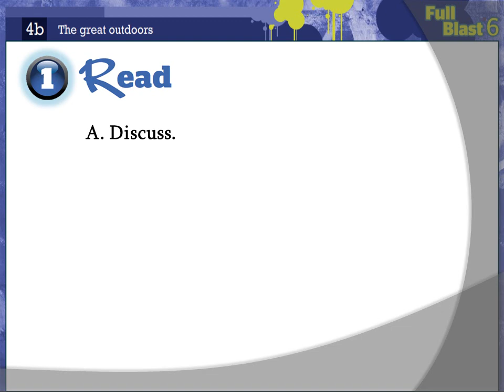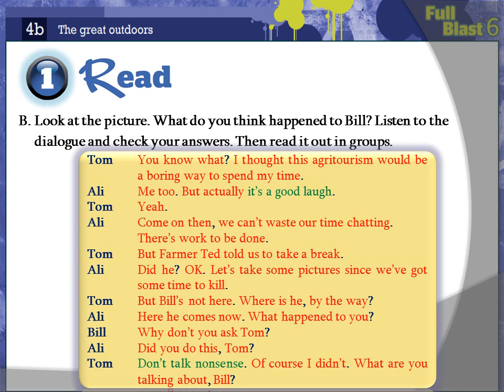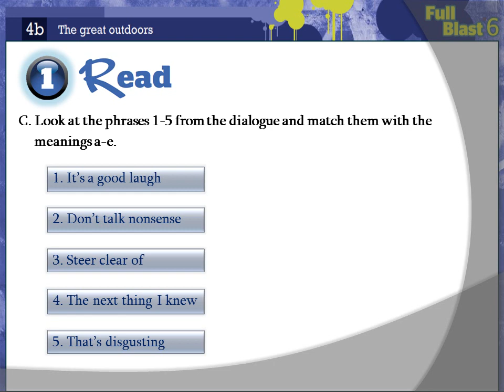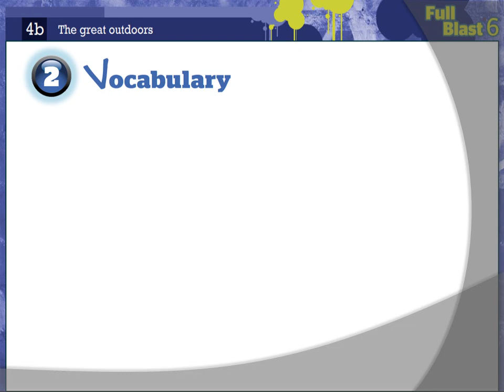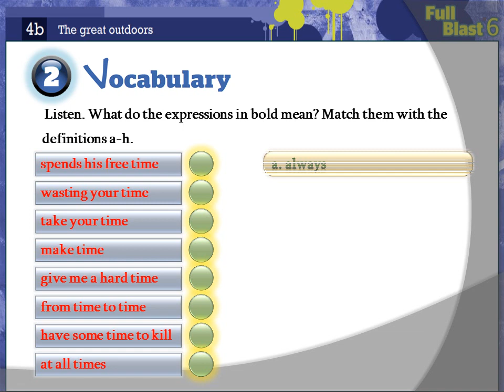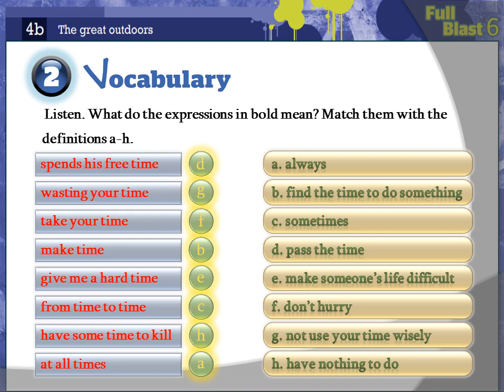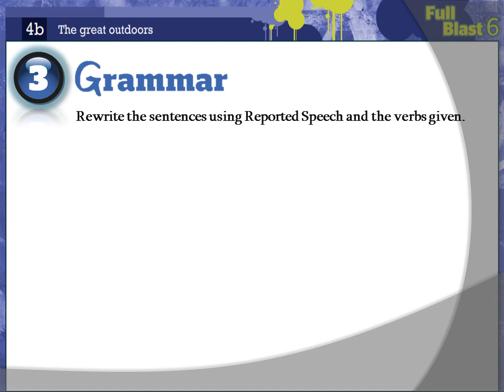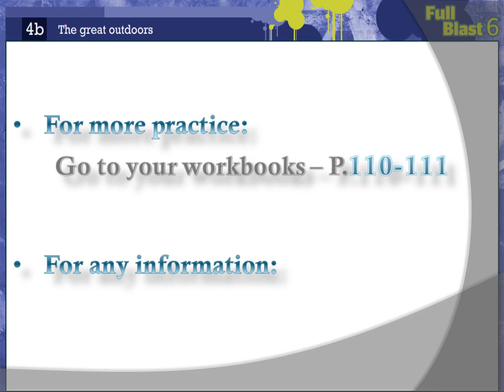full blast, grade 9, unit 4, lesson b الصف الثالث متوسط ENGLISH-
حصة الكترونية
 المادة: اللغة الانكليزية
 صف ثالث متوسط
الأستاذ/ محمد الشربيني